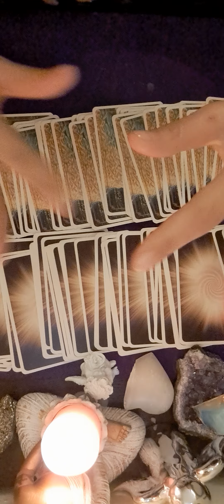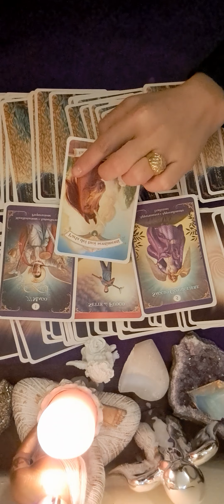💙💙 ZODIA FECIOARA 23 NOIEMBRIE